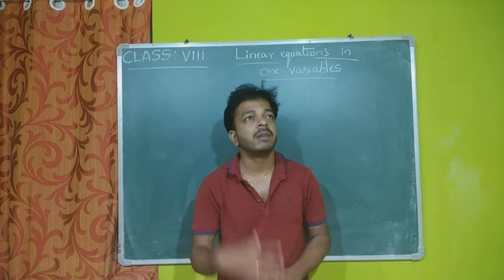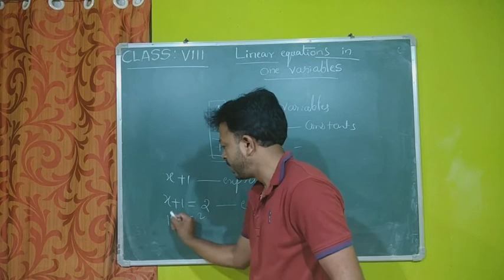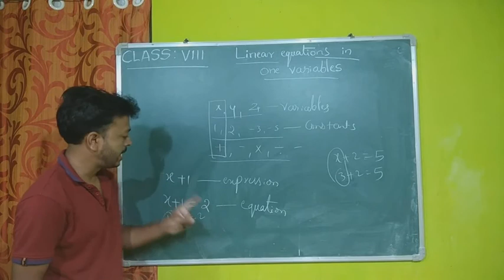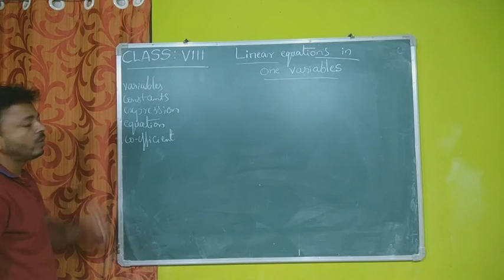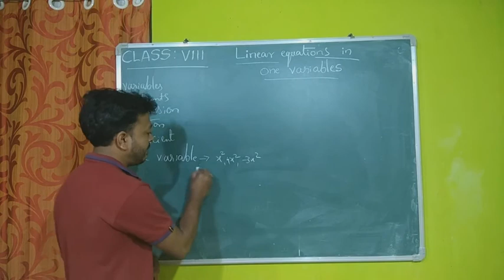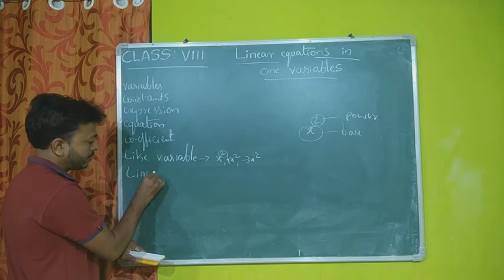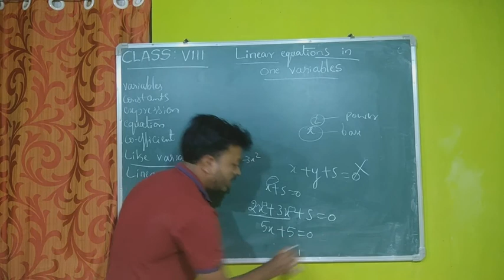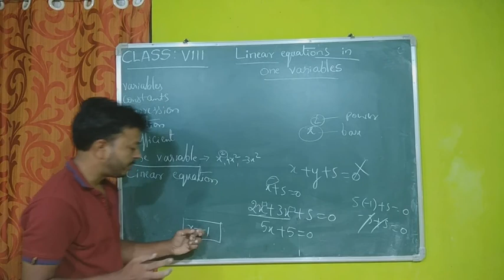Linear Equations in one variables part 1- NCERT (CBSE) class 8th Maths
CBSE 8th Mathematics  - Solutions for class 8th Mathematics. NCERT solutions for class 8th Maths.  Get textbook solutions for maths on garagugarag.in